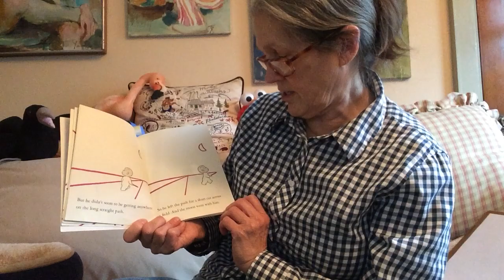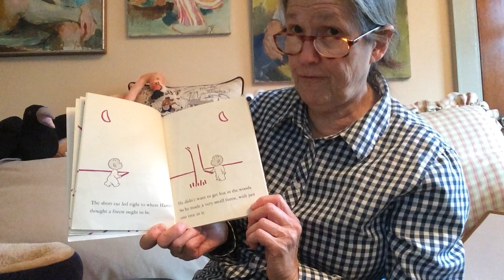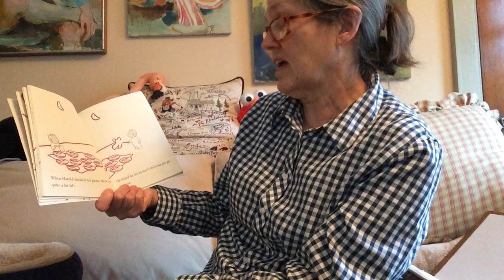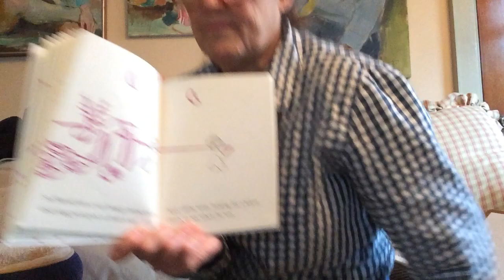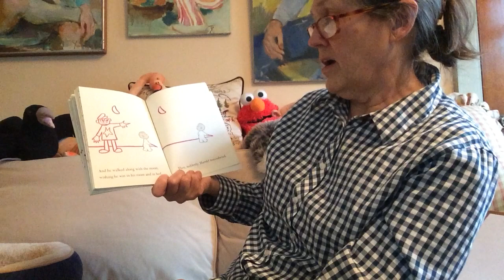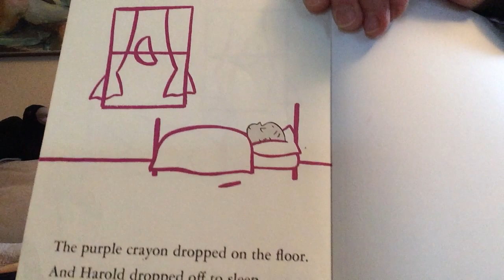Ms. Marjorie reads Harold and the Purple Crayon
Published by Harper Collins